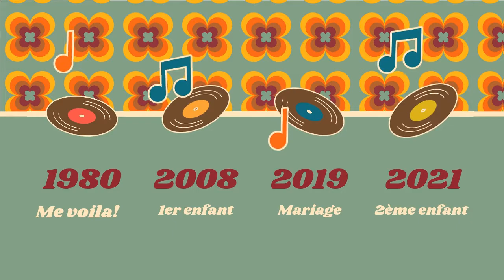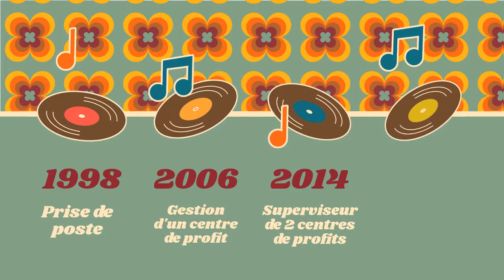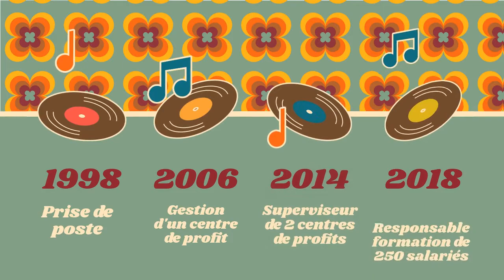RETRO VINTAGE VP 7